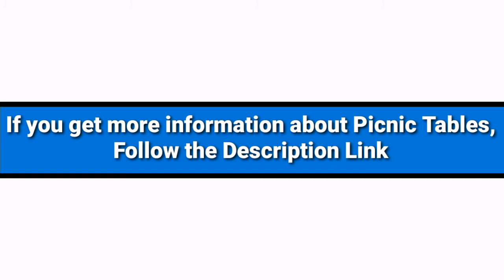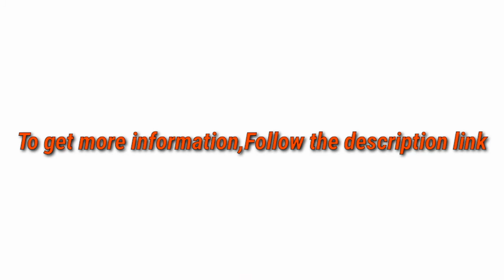5 Best Picnic Tables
► links to the 5 Best Picnic Tables of amazon Listed in this video:

► Number 5
► Product Name- Lifetime 22123 Folding Picnic Table, 6 Feet, Hunter Green

► Number 4
► product name- Giantex 70” 3-Piece Portable Folding Picnic Beer Table with Seating Set Wooden Top Picnic Table for Patio Outdoor Activities Garden Use, 30” Table Height

►Number 3
► product Name- Stansport Picnic Table and Umbrella Comb

►Number 2
► product name- Giantex Portable Folding Picnic Table with Seating for 4 Garden Party Camping Time Design, Blue

►Number 1
► product name- Outsunny 4 Person Portable Compact Folding Suitcase Picnic Table Set with Umbrella Hole

I try my best Picnic Tables of amazon mentioned in this video...

There are 5 Best Picnic Tables of Amazon. if You would like to know about any products details follow the description link.